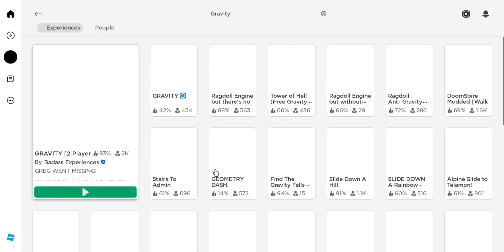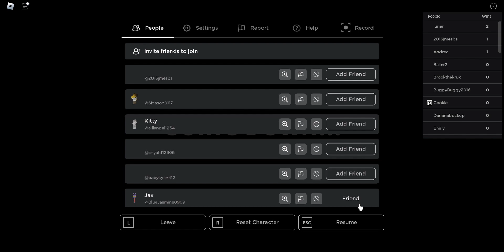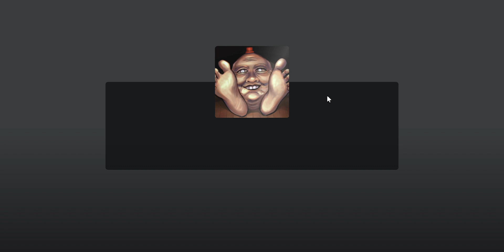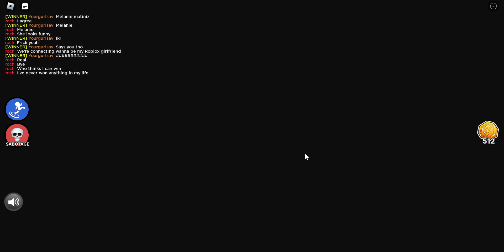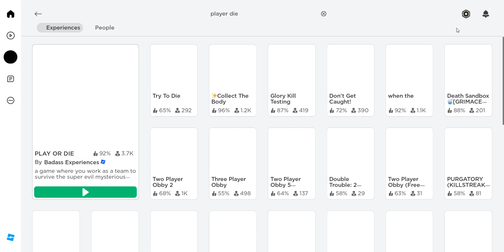Playing Roblox "Gravity obby" and "Play or die" with my friend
go click on that link above please.